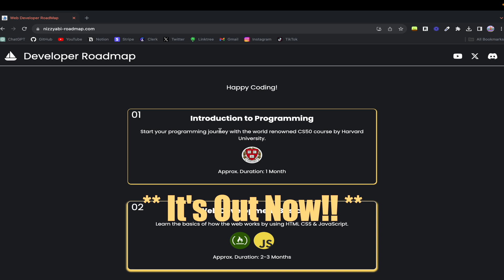If you're struggling to learn to code, you must watch this